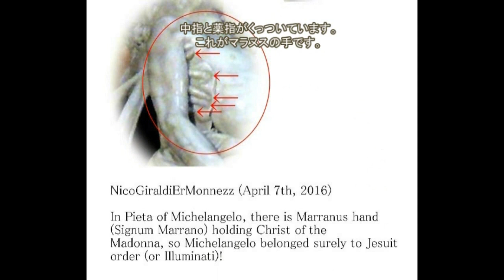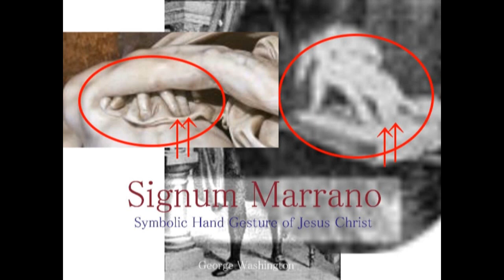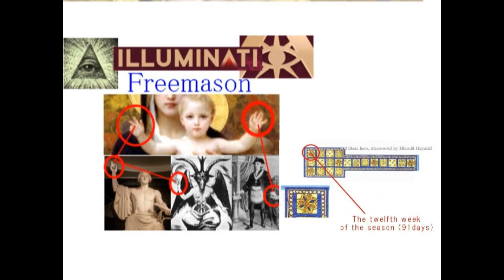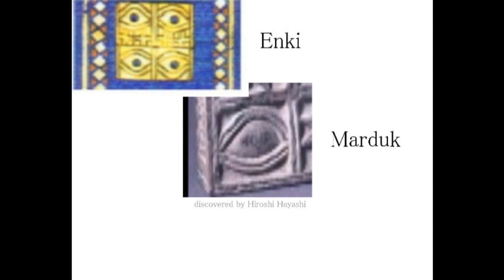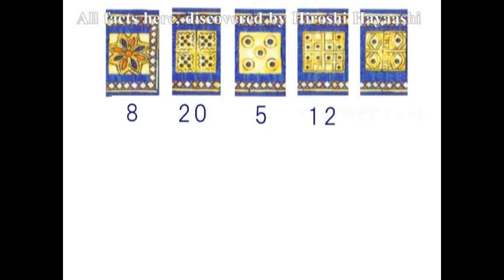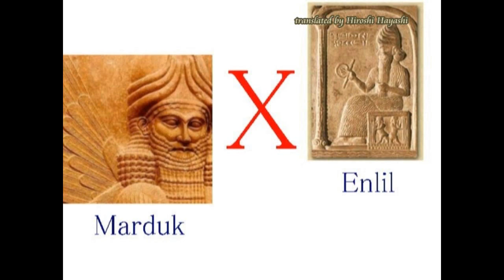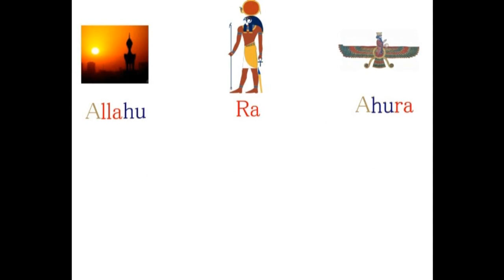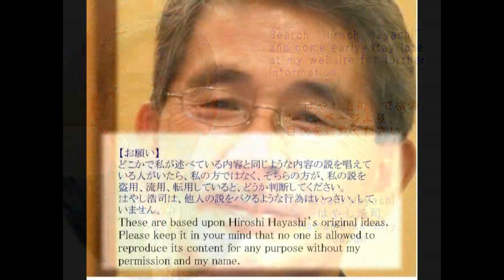3019【11再】Signum MarannうsHand in Pieta ピエタ（ミケランジェロ）に表現された謎のマラヌスの手by Hiroshi Hayashi, Japan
2207+1991+1923+1922+1905+1902+1828+1818
Who is Jesus Christ?
イエス・キリストとは、だれのことか？
Jesus Christ = Marduk Theory
イエス・キリスト＝マルドック説
The Statue of George Washington inGeorge Washington Masonic National Memorial
ジョージ・ワシントン・メイソニク・ナショナル・ミュージアムのワシントン像の謎
My answer to the Eye of Providence
「摂理の目」についての、私のアンサー
Wikimedia writes about “Eye of Providence” as follows:

The Eye of Providence is a symbol depicting the all-seeing eye of God in a triangle and/or surrounded by rays of glory.
It can be a real Christian symbol (in which case, the triangle stands for the Christian Trinity), but it was also taken up by 18th-century Freemasons.
In the 20th century, it was adopted as a symbol of Cao Dai , which  is a new religious movement founded in Vietnam.

Eye of Providence is a symbol of Illuminati and freemason, not of Christianity.
It originated from Eye of Prometheus.
Here is its evidence and proof.

Six Puppet-Artist of Jesus after 1500 years in the Renaissance
ルネッサンスの、１５００年後のイエスの６人の操り人形芸術家たち
+Puppet-Artist in the Renaissance were all Illuminati Members
ルネッサンスの操り芸術家たちは、みな、イルミナティのメンバーだった
＋Leonardo da Vinci as a fictitious and a puppet artist of Jesus Christ after 1500 years
レオナルド・ダビンチは、架空の、つまりは１５００年後のイエスの操り人形だった。
Leonardo da Vinci was a concocted artist in the renaissance and Leonardo did not even exist.
His self-portraits were also concocted after Luca Signorelli and on 3D printing technology, and even his name might have been concocted after Andrea del Verrocchio.
Leonardo was a puppet artist of Jesus after 1500 years, and that is why Leonardo could leave his so-called masterpieces such as maps of Imola and Florence as well as Mona Lisa.
Leonardo was a puppet artist of Jesus after 1500 years.
Here I can show you the evidence to prove these facts.
＋These three artists, Andrea del Verrocchio, Andrea del Verrocchio (Andrea di Michele di Francesco de' CioniLuca), Signorelli and Leonardo da Vinci were puppets artists, concocted in the Renaissance by Jesus Christ after 1500 years.
アンドレア・デル・ベロッキオ、ルカ・シニョレッリ、それにレオナルド・ダ・ビンチなる芸術家たちは、ルネッサンス期に現れた、１５００年後のイエスの操り人形でした。
とくにレオナルド・ダ・ビンチなる芸術家は、架空の芸術家で、存在すらしていませんでした。
つまりレオナルド・ダビンチなる芸術家は、ルカ・シニョレッリの一人二役の操り人形。
ルカ・シニョレッリの顔に、大きな鼻とヒゲをつけたのが、レオナルド・ダ・ビンチでした。

Leonardo and Michelangelo, Fictitious artists, created by Jesus Christ after 1500 years
神々の陰謀によって作り上げられた芸術家、ダビンチ、そしてミケランジェロ
＋Jesus Chrost after 1500 years
１５００年後のイエスｂｙはやし浩司

Here in this video I would like to explain that Leonardo and Michelangelo in the Renaissance were sorts of puppet-artists, who worked for Jesus Christ after 1500 years.
I, however, know how you may think about me, when I claim so.
I say here that both an artist whose name was Leonardo, and an artist whose name was Michelangelo were puppet-artists who worked for Jesus Christ after 1500 years.
Here is evidence to prove it.

+Mystery of the Battle of Cascina by Michelangelo
ミケランジェロの謎の絵画、「カッシナの戦い」
Concocted Death Date of Leonardo da Vinci
（ねつ造されたダビンチの死亡日）

＋St. Jerome is Leonardo, hiself, or a Reptilian or Jesus after 1500 years.
聖ジェロームは、１５００年後のダビンチ、つまりイエス自身であった。
Today’s story is about a very strange man, painted by Leonado, a man who is supposed to be Saint Jerome, who died  in 420,　or a Latin Christian priest, confessor, theologian and historian, who also became a Doctor of the Church.
Jerome is recognised as a saint by the Roman Catholic Church, and he is commemorated on September  30, every year, with a memorial.
This is, however, just a story, created by Christians  and as a matter of fact nobody knows who this man, painted by Leonardo,  was , and where he was from.
Then my conclusion in this video is that the Man, painted by Leonardo is not at least a human, with strange skeletal framework and I say here as well that the man is Leonardo, himself, or Jesus after 1500 years.

Hiroshi Hayashi
はやし浩司